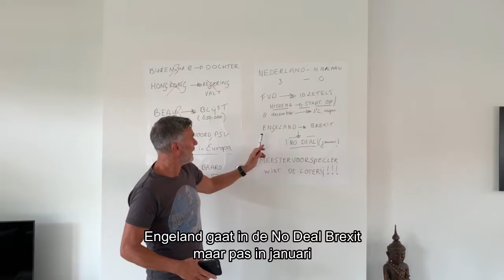Viggo Waas - de Meestervoorspeller